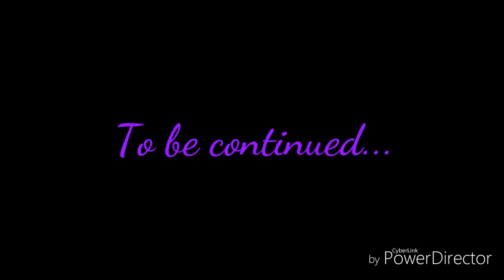Love kingdom #1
1. A witch has sent me to a place where i am being taken place as queen
2. Tord is the king of the kingdom
3. A ball is being held outside for the return of the queen